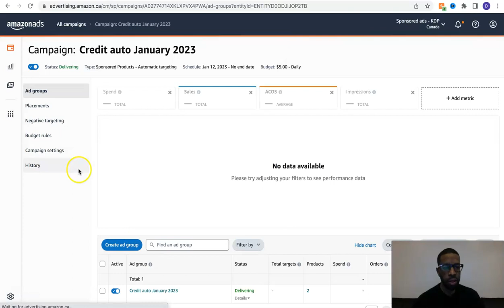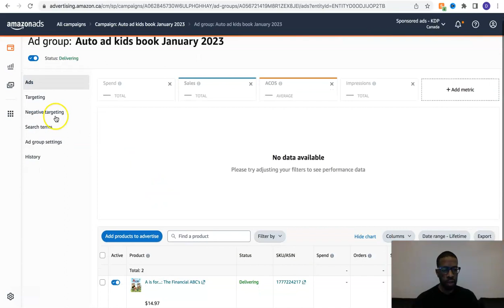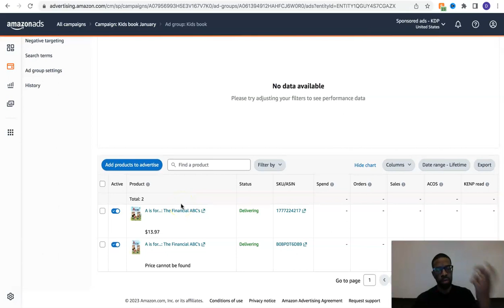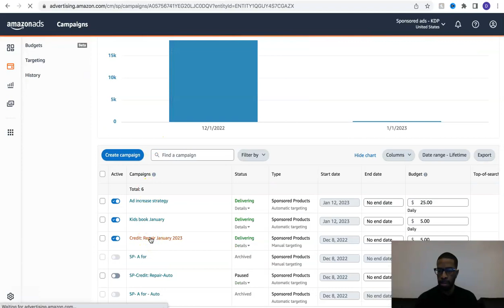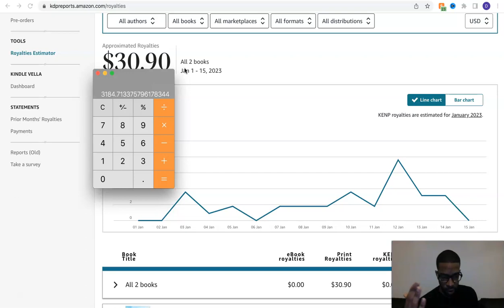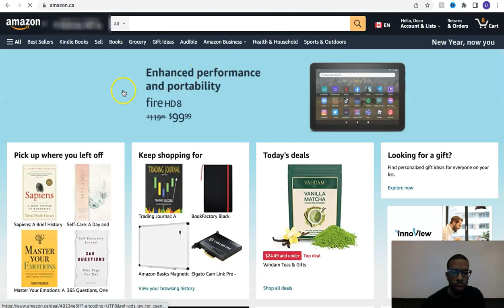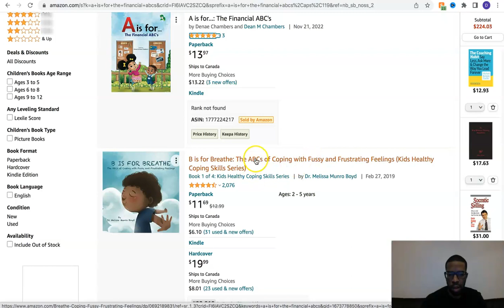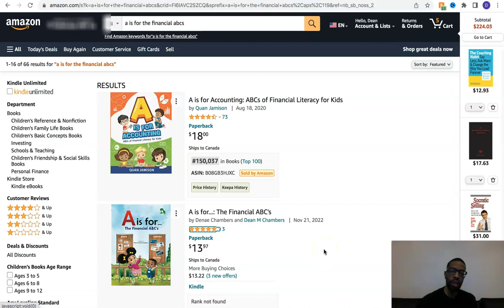The 30 Days to a $10,000 Amazon KDP Ads Challenge - Day 4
In this video, I'll share my strategy for running ads on Amazon for my book that I published on Amazon KDP to make $10,000. I'll walk you through the steps I'm taking to set up and optimize my campaigns and share any tips and tricks I've learned along the way. I have also shown my kdp income report.

Children's book: A is for. The Financial ABC's

Click the link below and get your credit DIY guide. Learn how to repair, maintain and utilize your credit.

Rocketbook beacons
Bluetooth remote shutter
Wireless lavalier mic